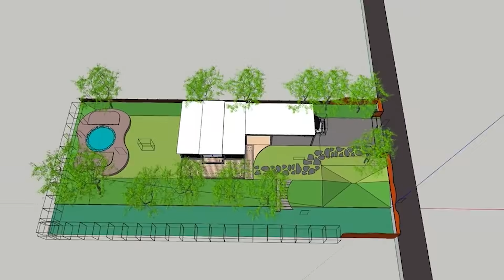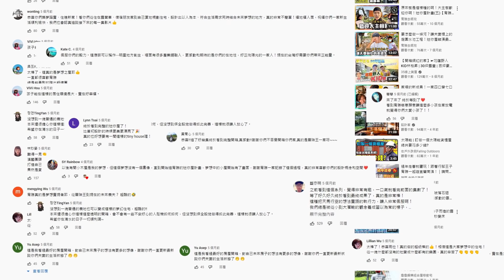Say Yes就有可能- 宥勝篇